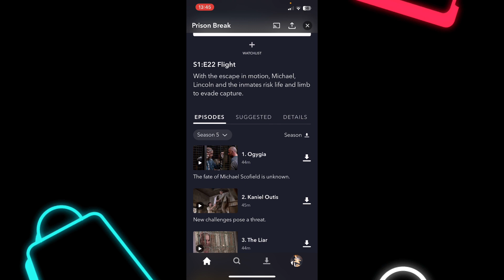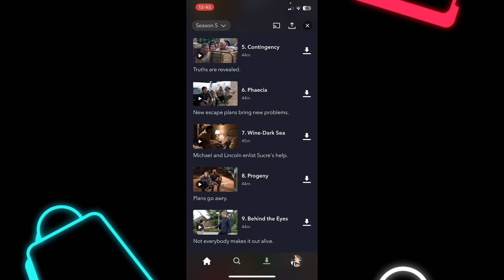How To Remove/Delete Shows From Continue Watching On Disney Plus 2023 (Get Rid Of Continue Watching)